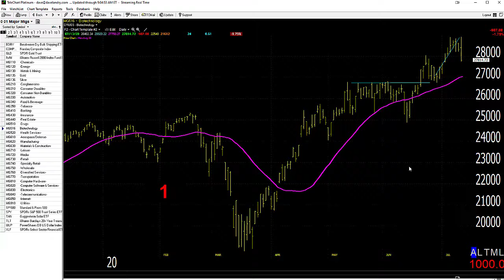07/14/20 Dave Landry's Market In A Minute-Momentum Is Still There, Just Wait For Entries